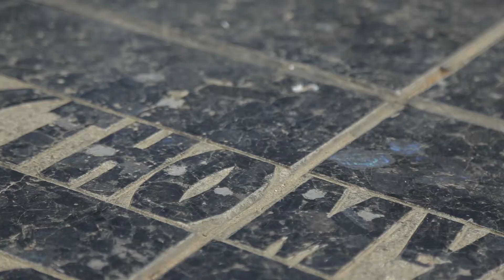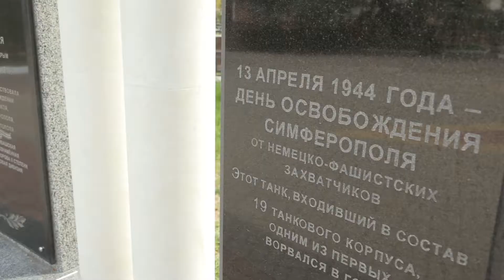Ролик к 9 мая - Вероника